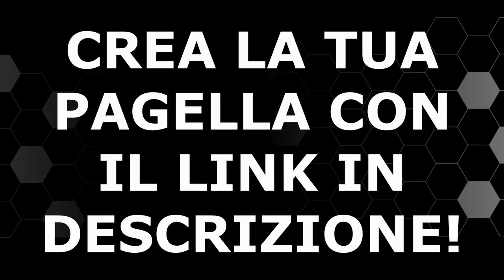DOBBIAMO PARLARE di Adrien Rabiot | Pagelle Juventus Fiorentina 2-0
Adrien Rabiot sta trovando continuità di prestazione sul finale di stagione.

La Juventus è pronta a sfidare l'Inter in finale di Coppa Italia.
Com'è andata la partita di ieri?
Quale valutazione si merita Massimiliano Allegri per il 2-0 ai danni della Fiorentina?
Ne parliamo su YouTube.

La Juventus vince e si regala la finale di Coppa Italia contro l'Inter.
Fiorentina battuta per 2-0 grazie ai gol di Bernardeschi e Danilo.
Avevamo bisogno di una serata del genere.
Ci vediamo su YouTube per il post partita.